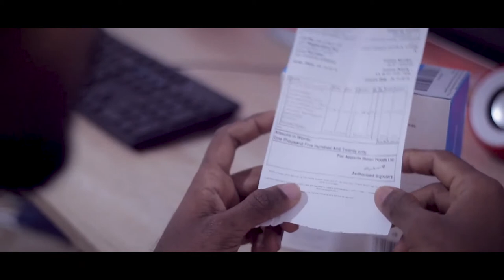VLOGGERSന് പറ്റിയ വിലകുറഞ്ഞ MIC ¦ BOYA BY MM1 Unboxing and review ¦ malayalam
Boya BY-MM1 small on camera microphone review. It is very little mike with nice sound that gets power from your camera 3.5mm port.
Note that it is not shotgun microphone and has cardioid pattern. So it has much smaller length, but side rejection  will be worse.
Our main usage for such microphone is using it for close sound recording and sound sync in multiple camera usage scenarios.
Note that it is also have better sensitivity and slightly better sound compared to Rode VideoMicro.